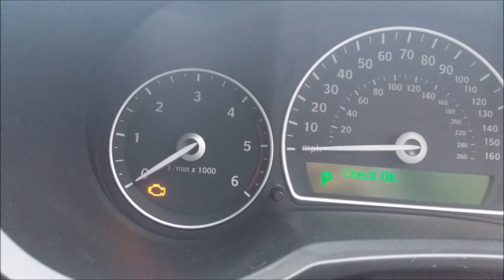New oil - no more oil light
Kwik Fit put 5W-30 oil in my car on the last service. 0W-40 Dexos 2 MUST be used in this engine (Z19DTR twin turbo).

Kwik Fit denied this and were adamant that they had used the correct oil.

Surprise surprise there is no more flashing oil light on start-up now!